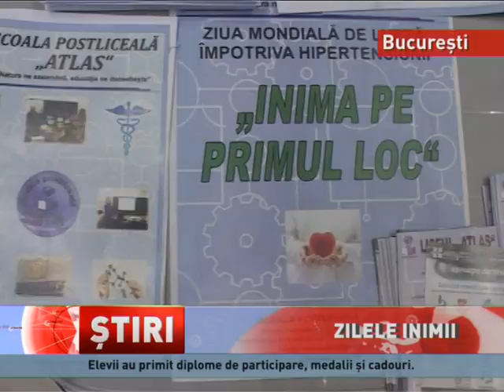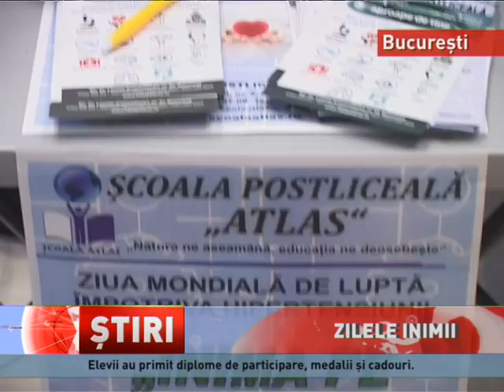Ziua Internațională a Asistentului Medical și Ziua mondială de luptă împotriva hipertensiunii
Importanța prevenirii mai multor maladii, subliniată de elevii Școlii Postliceale Atlas! Aceștia au participat la Ziua Internațională a Asistentului Medical și Ziua mondială de luptă împotriva hipertensiunii. Pentru Ziua Internațională a Asistentului Medical, tema elevilor a fost "Sănătatea în Bucate".